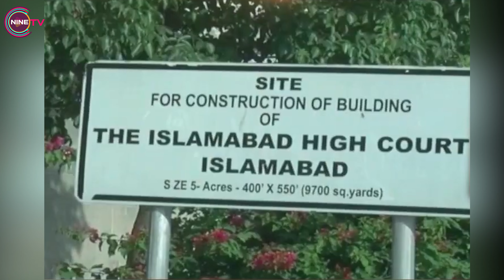Islamabad High Court On PoK : India को POK लौटाने पर Pakistan हुआ राजी ! Poet Ahmad Farhad Case